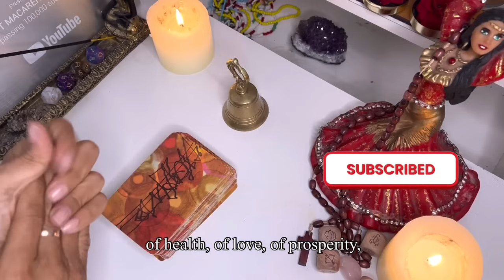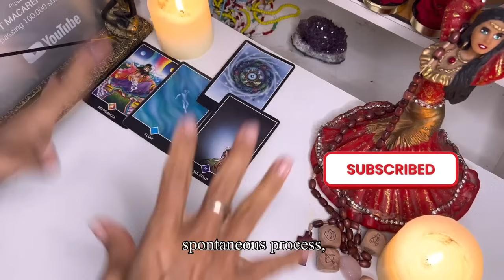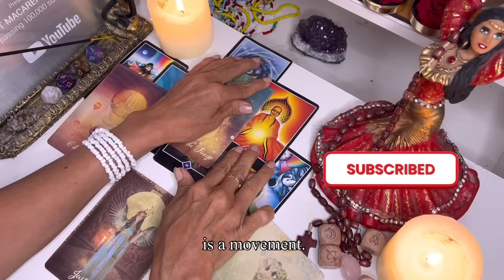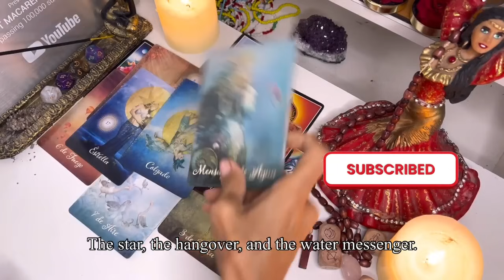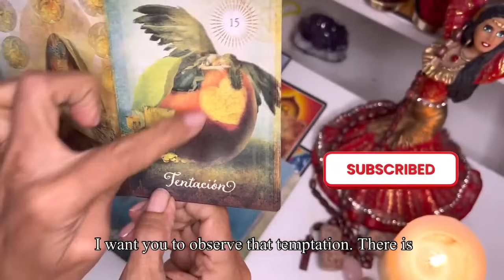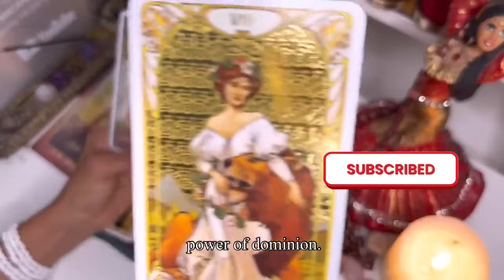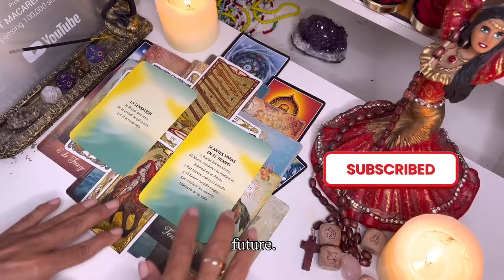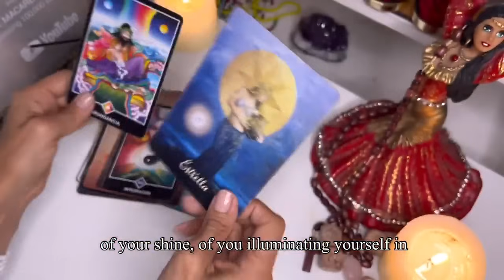CAPRICORNIO☀️NI TODA EL AGUA DE LOS MARES PODRÁ APAGAR EL FUEGO QUE SE DESPERTARÁ EN TI!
Macarena